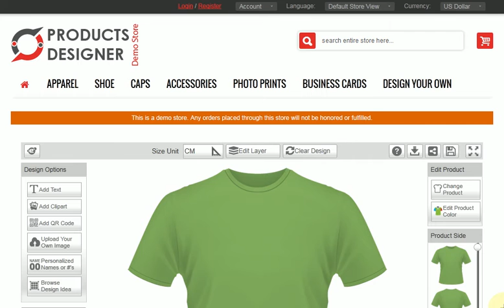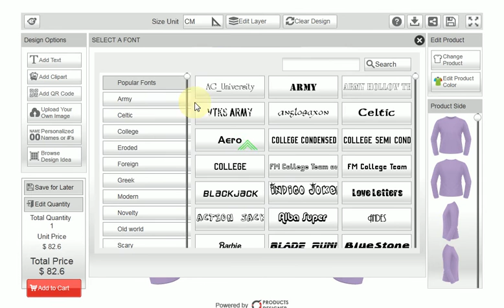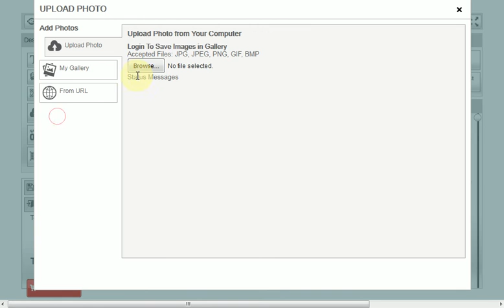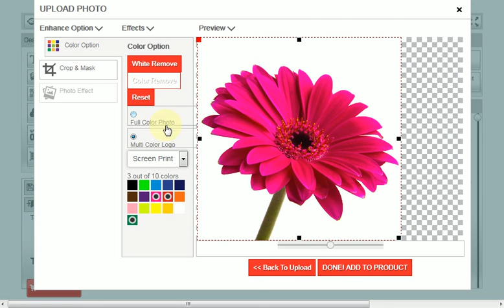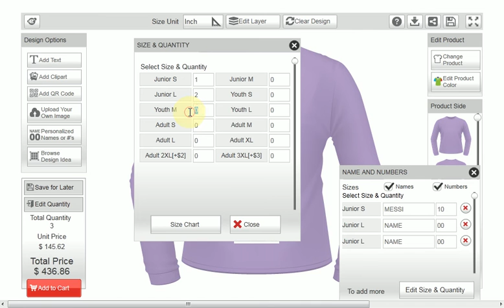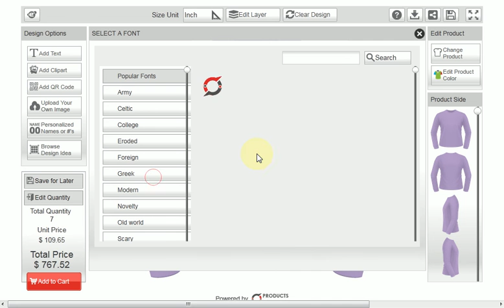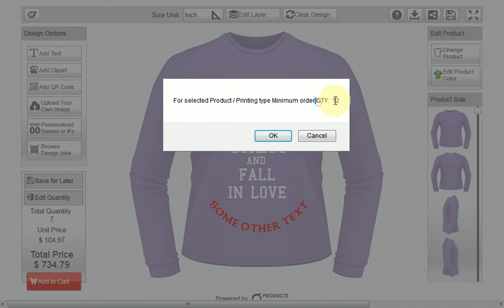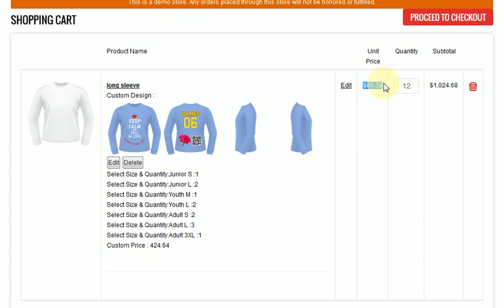HTML5 Product Designer Software for Printing business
Online tshirt design software is a mobile friendly, non Flash, HTML5 based online product designer software, comes with flexible licensing option as One-time or Monthly payment system as your printing business needs.

Complete solution for digital printers with website and online custom product designer software to sell any type of personalized product online like T-shirt, Business Card, Promotional items, Team Jersey, Cap/Hats, Shoe, Phone case, Laptop skin, mugs, bags, buttons or your imagination

It comes with free integration with popular open source shopping cart system like Magento, Joomla/Virtuemart, Woocommerce, Opencart, Prestashop or any open source eCommerce shopping cart.